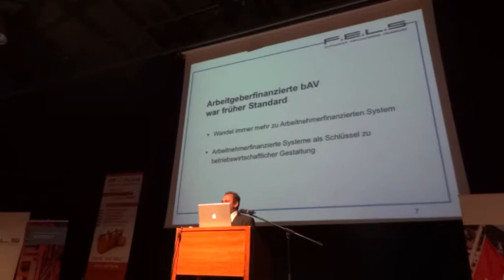Manfred Baier bei der Veranstaltung in Schwerte